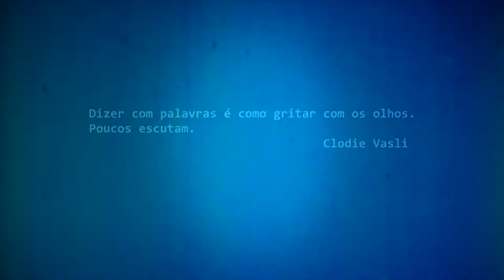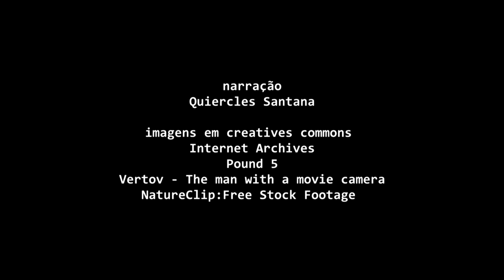'O áspero-macio da toalha de banho"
Ensaio visual da crônica 'O áspero-macio da toalha de banho" publicada no livro "Apagando um Cigarro Atrás do Outro" de Clodie Vasli - Editora Confraria do Vento